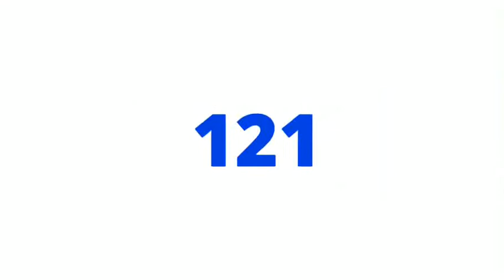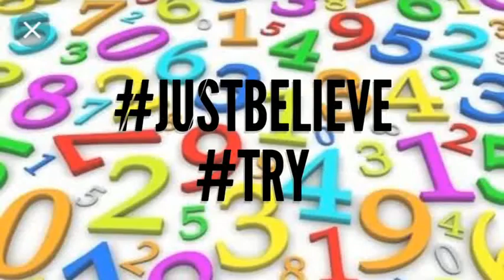FLORIDA lottery pick3 PREDICTION 09-18-19 good for 8 DRAW'S